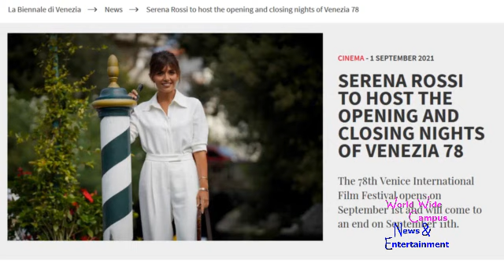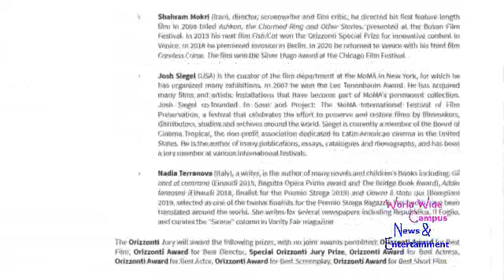What’s on World Wide Campus? - 78th Venice Film Festival - Day 1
For this week on “What’s on World Wide Campus?”, here’s today’s pop culture on the 78th Venice International Film Festival in Day 1.

Check out for the showbiz to see this article on La Biennale di Venezia
Roberto Benigni Golden Lion for Lifetime Achievement

Serena Rossi to host the opening and closing nights of Venezia 78